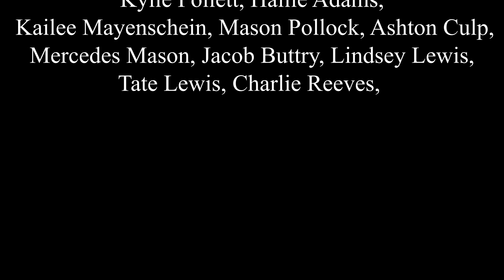burn me down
The Kentucky Center for Traditional Music's CountryMusic Band performs Burn Me Down.